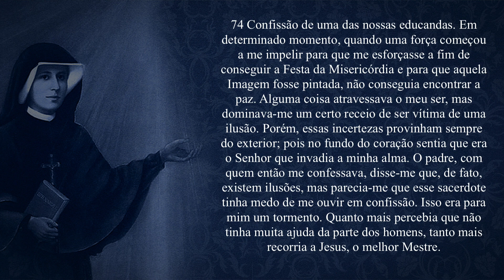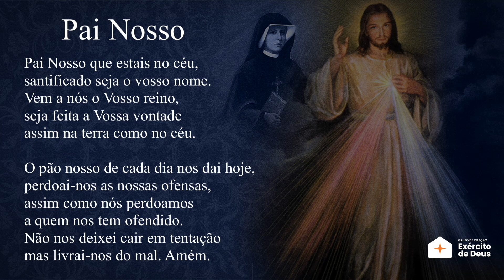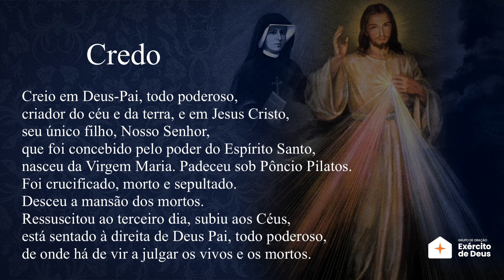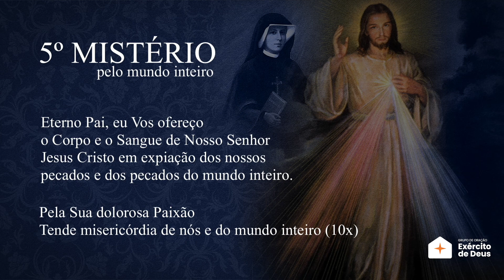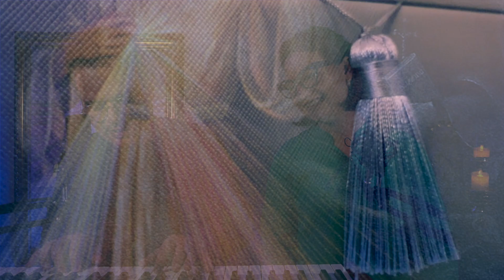TERÇO DA MISERICÓRDIA COM O DIARIO DE SANTA FAUSTINA - Ana Clara Rocha e Italo Poeta - CAP. 74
ORAÇÕES

OraçãoProfética AnaClaraRocha ExércitodeDeus OraçãoTERÇO DA MISERICÓRDIA COM O DIARIO DE SANTA FAUSTINA - Ana Clara Rocha e Italo Poeta - CAP. 72

ORAÇÕES